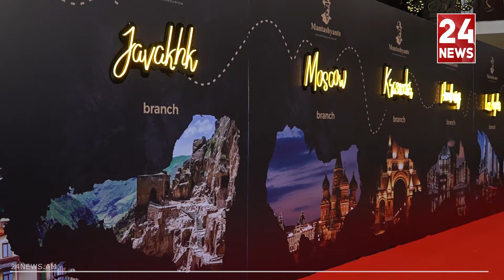«Մանթաշյանցը» հսկայական էներգետիկայով մեծ միջավայր է. բիզնես ակումբը նշել է 5-րդ տարեդարձը